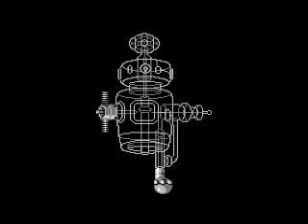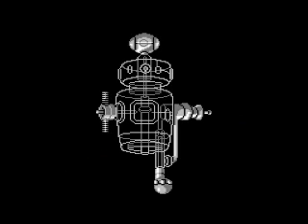Silver Surfer for The Nintendo Entertainment System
The LJN Defender can't beat this game but Tim & Jeff fallin' for the Win, but in this video Jason Beats the game for most likely the rank but In the Beat This Today episode Video I made it through faster, nothing could stop me, I cleared that game.